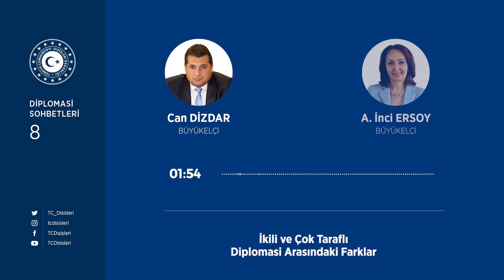Diplomasi Sohbetleri #8 – İkili ve Çok Taraflı Diplomasi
Bakanlığımızın, Cumhuriyetimizin Kuruluşunun 100’üncü, Hariciye Teşkilatımızın Temellerinin Atılmasının 500’üncü Yılı Etkinlikleri Koordinatörlüğü (BYGG) tarafından hazırlanan Diplomasi Sohbetleri’nin 8. bölümünün konuğu Ortadoğu ve Kuzey Afrika İkili Siyasi İşler Genel Müdürü Büyükelçi Can Dizdar.

Büyükelçi Armağan İnci Ersoy tarafından gerçekleştirilen mülakatta Büyükelçi Dizdar, ikili ve çok taraflı diplomasi arasındaki farklar, ailelerin meslekteki rolü ve gastrodiplomasinin önemine ilişkin değerlendirmelerde bulunuyor.

Konu Başlıkları:

00:00 – Giriş
00:20 – Takdim
00:36 – İkili ve çok taraflı diplomasi arasındaki farklar nelerdir?
05:43 – Diplomatlarımızın aile fertlerinin ülkemizin temsilindeki rolü nedir?
10:16 – Türk Mutfağının ülkemizin tanıtımına katkıları nelerdir?
14:52 – Kapanış